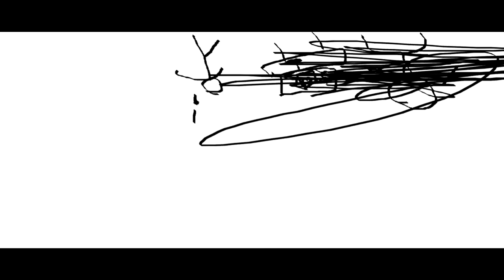THE EPICNESS OF Funny Destroy Tops + Funny Angry Destroy Voice Tops + Funny Angry Tops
Funny Destroy Tops + (Funny Angry Tops + Funny Angry Destroy Voice Tops (Swap))

(Free)